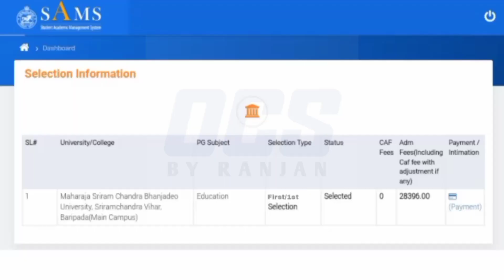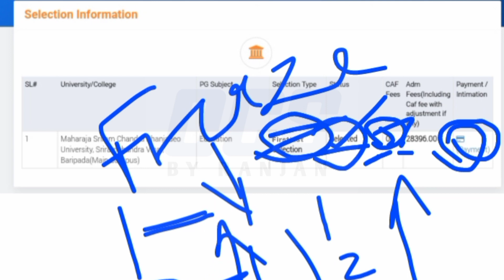CPET ENTRANCE FIRST SELECTION MERIT LIST INFORMATION 2023//HOW TO CHECK CPET FIRST MERIT LIST 2023..